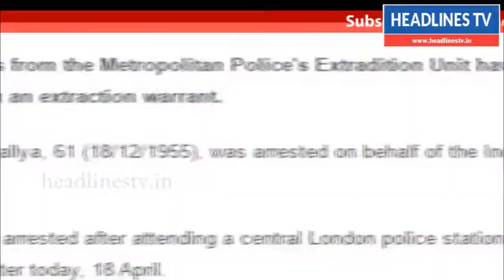#3 மணி நேரத்தில் ஜாமீன் பெற்ற விஜய் மல்லையாheadlinestv